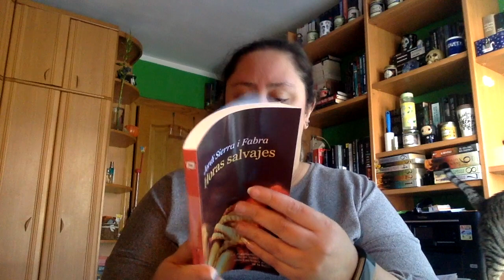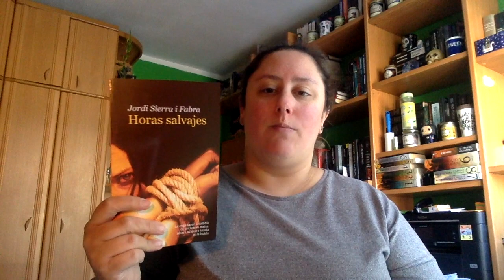Review Horas Salvajes de Jordi Sierra i Fabra